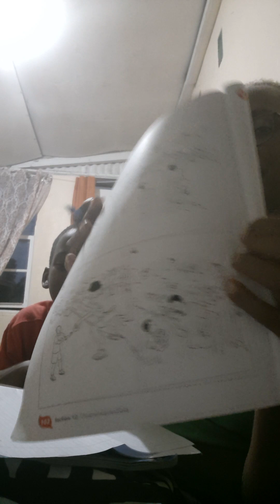You Know Who Dem Mangoes Belong To?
De mangoes smelled like perfume. Kedar and Tiimara could not resist them.